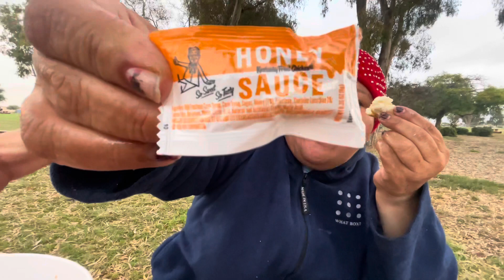KFC Pollo Frito Dia malo en el Swaptmeet 😔😔😔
Hola amigos hoy me fue mal